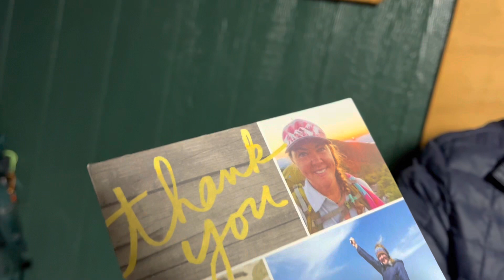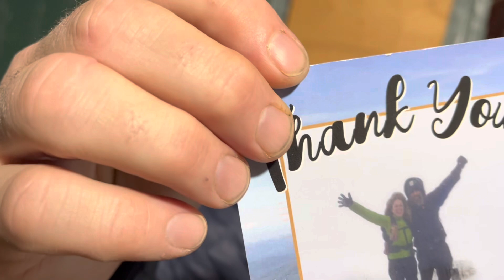Lucky and some of his visitors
Above the Clouds hostel’s owner, Lucky, share his feelings about his visitors